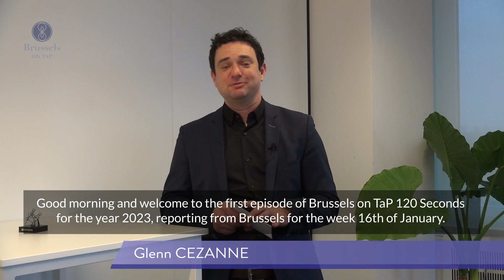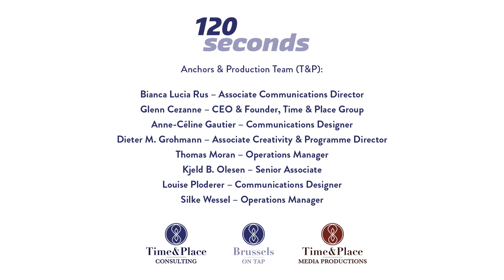120 Seconds - Week of 16 January 2023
🎥Week of 16 January 2023 - Get ready for the week ahead! Our 120Seconds episode for this week cover the EuropeanParliament’s first plenary session of 2023, the Eurogroup meeting and the DigitalDecade Programme 2030. Your anchor today is Glenn Cezanne.
🗞Our 120Seconds newscast keeps you informed about latest key events and happenings with Brussels, EU and global relevance. New episodes are available every Monday morning so you’ll never fall behind.